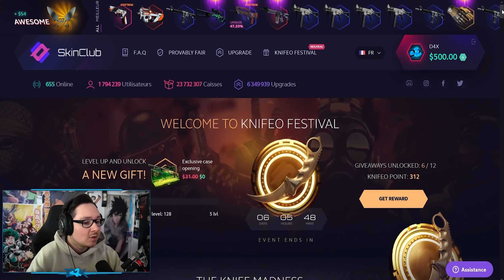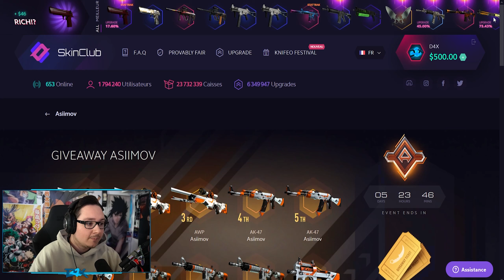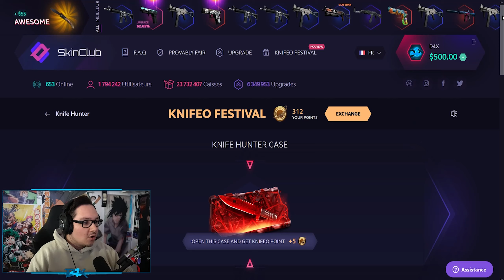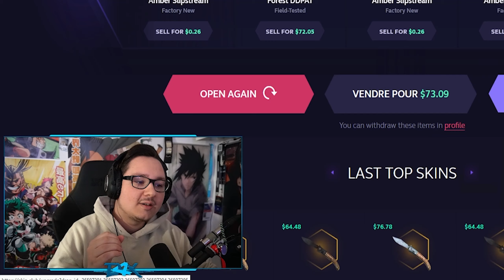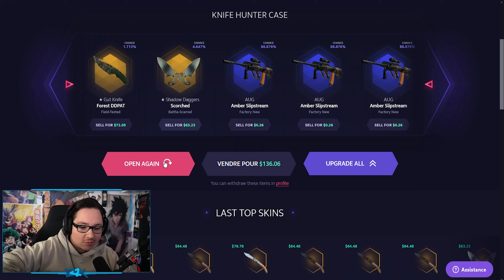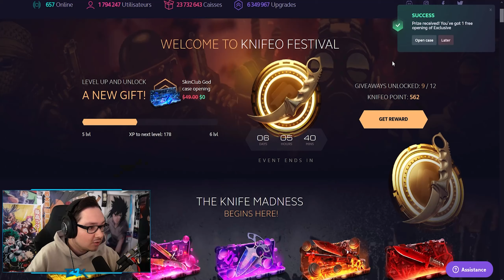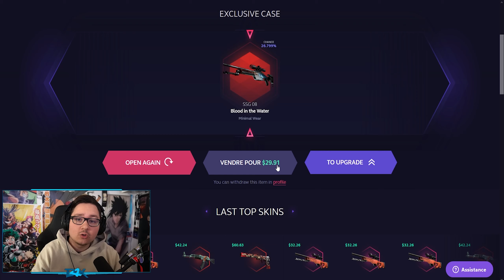JE GAGNE DES COUTEAUX CS:GO DANS UNE CAISSE À SEULEMENT 10$ !? (14% de chance)